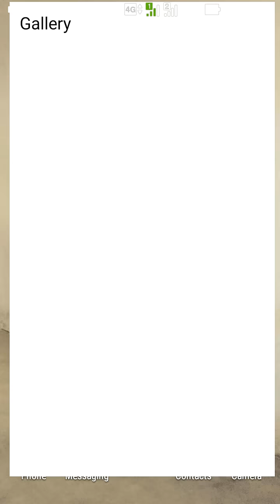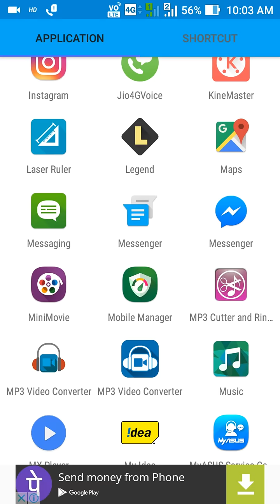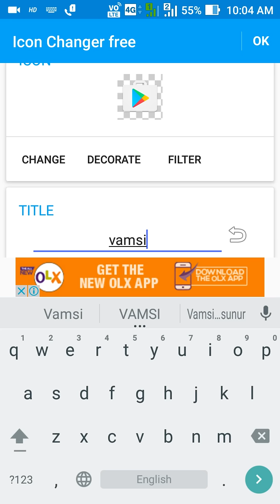How to change App icons and Name in your Mobile || Telugu